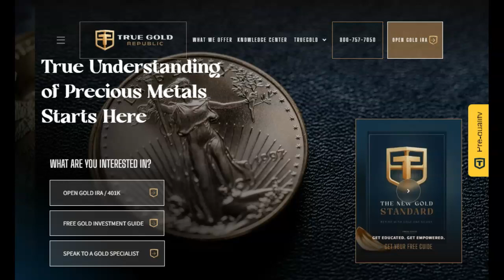Second Attempt To Launch Boeing Starliner Live On World News Report Today!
Secon d Attempt To Launch Boeing Starliner Live On World News Report Today!